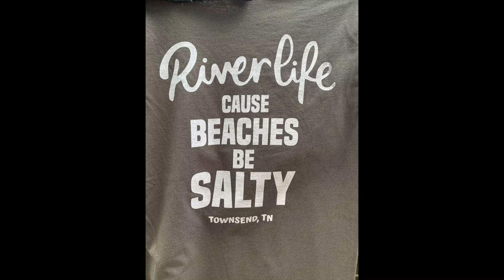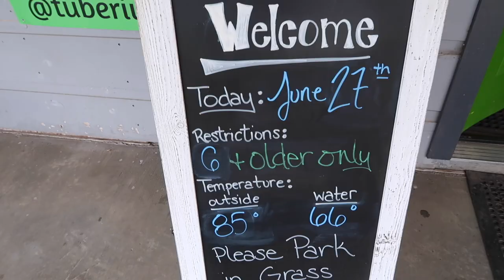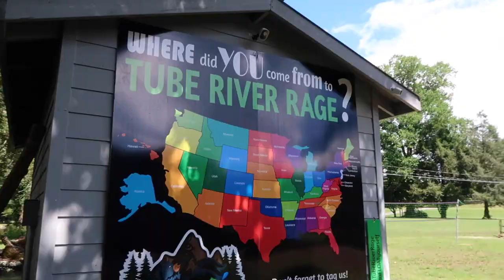RIVER RAGE TUBING TOWNSEND TENNESSEE/ BETTER THAN RIVER RAT?/FULL RIDE POV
Today we go tubing with River Rage Tubing in Townsend Tennessee. Come see if this is better than River Rat. They claim they have the best tubes and the longest ride.